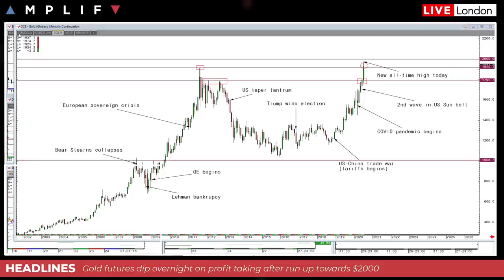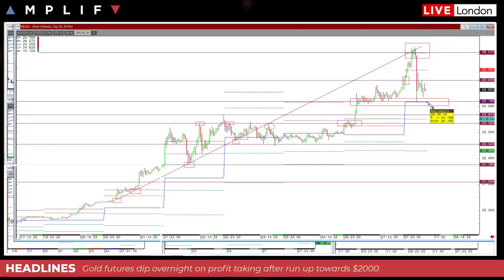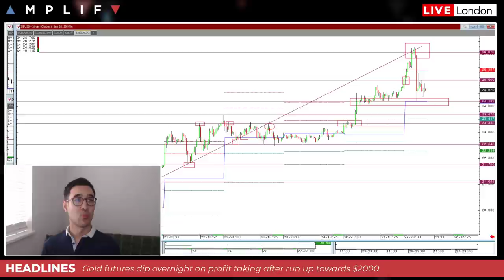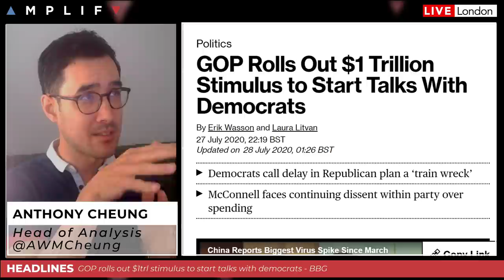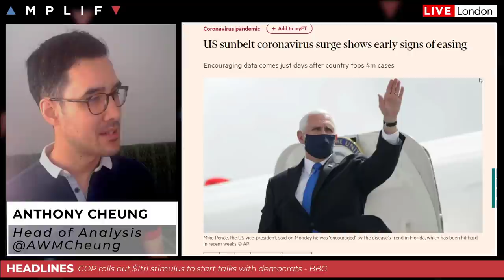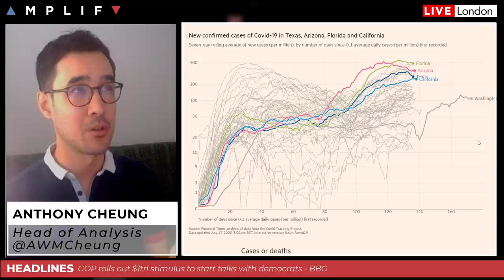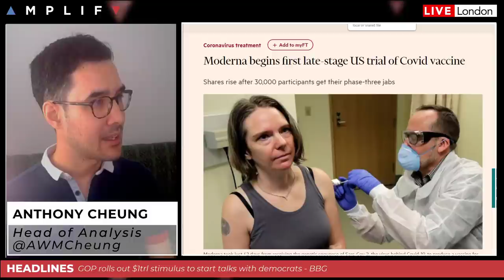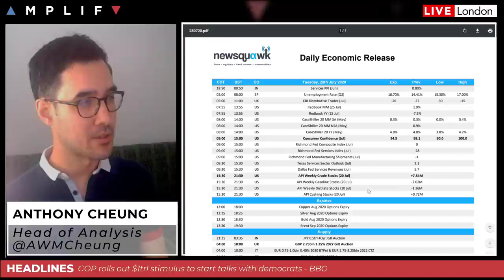New $1trl GOP Stimulus Package Announced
- Summary of sentiment across asset classes at the European open (00:00)
- Review of recent price movements in gold and silver (1:56)
- GOP rolls out $1trl stimulus to start talks with Democrats (10:29)
- US sunbelt coronavirus surge shows early signs of easing (12:53)
- Moderna begins first late stage US trial of COVID vaccine (15:23)
- Pfizer, McDonalds and 3M all due to report pre-market today (16:35)
- Calendar highlights for the day ahead (17:29)